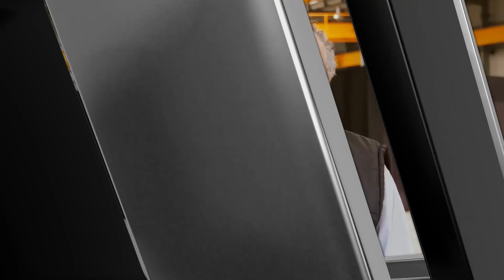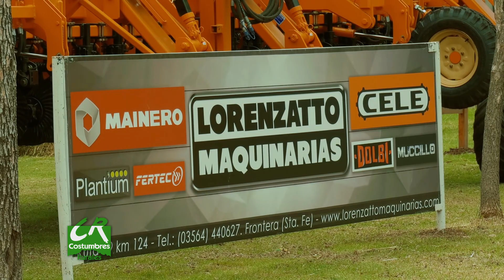Jornada a campo Santa Rita - Costumbres Rurales Nº 686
Jornada a campo Paraje Santa Rita - CELE - Lorenzatto Maquinarias